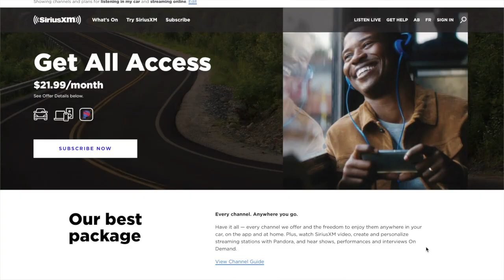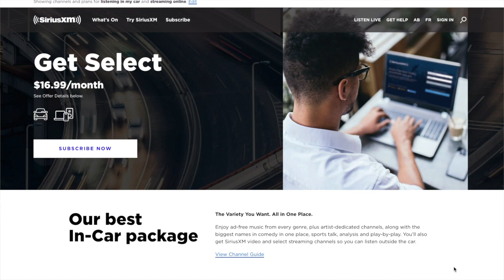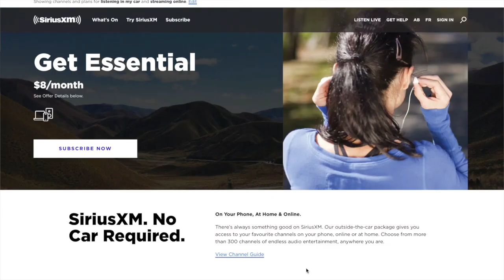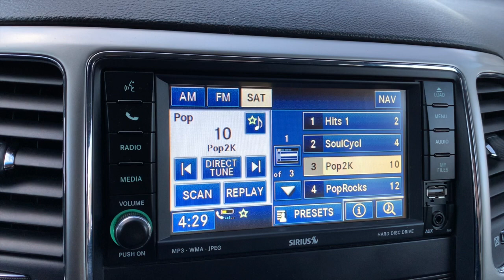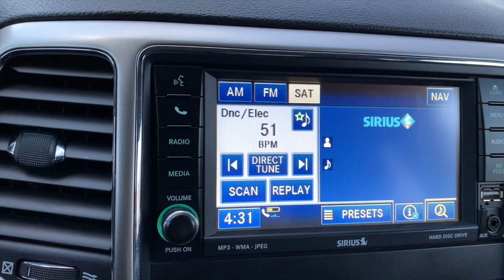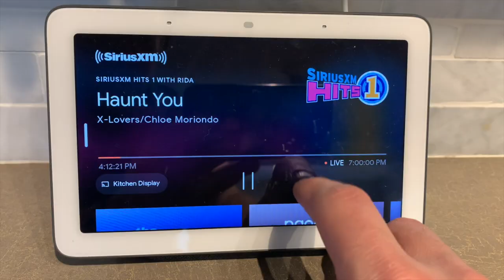Is SiriusXM worth it in 2020? My Review.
Satellite radio has been around since the early 2000s and now most vehicles come equipped with satellite radio capabilities. But it’s not such a novel concept anymore, especially because there are so many ways to listen to music, especially with the popularity of streaming services nowadays.

Satellite radio has struggled to find its place in a world of so many mediums, however, they’ve quietly become quite popular- with upwards of 43 million subscribers.

So the question is, is it really worth it, in 2020, when we have so many options? Well, let’s find out.

Don't forget to sign up for my monthly newsletter for more great tech content, delivered right to your inbox